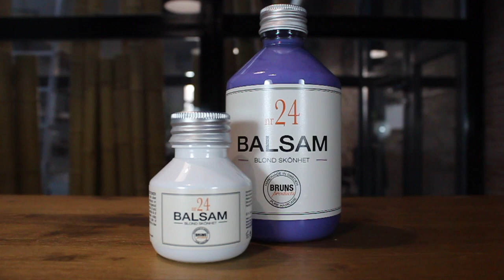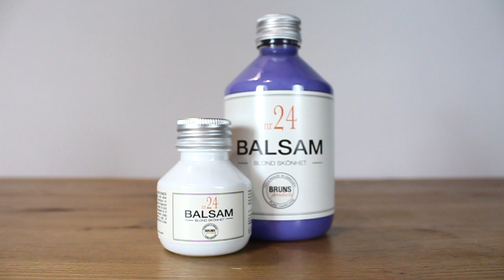Blond Beauty Balsam 24 Travel Size | Acondicionador Rubios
Disfruta de un cabello cuidado y un tono natural aunque sea rubio, con mechas, canoso o rubio natural. Ni rastro de tonos amarillos ni anaranjados y con un brillo deslumbrante ¡Disfruta y presume de rubio!